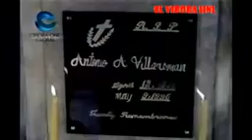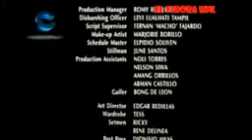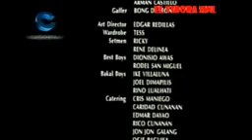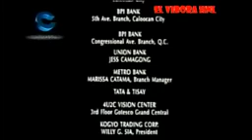tagalog best movie,Ace Espinosa.10 June 2023